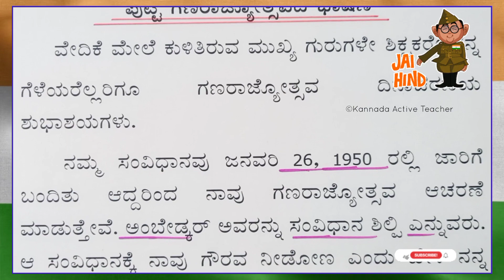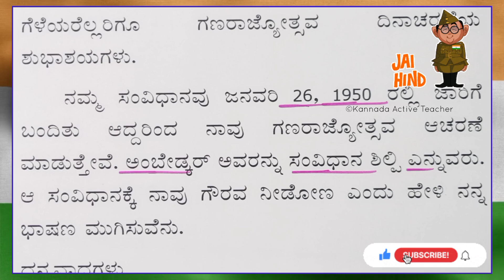ಗಣರಾಜ್ಯೋತ್ಸವ ಭಾಷಣ | republic day speech in Kannada 2023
republic day speech in Kannada, 26 January speech, 26 January speech in Kannada, speech on republic Day, speech on republic Day in Kannada, republic day speech in Kannada for students, ganatantra Divas bhashan,